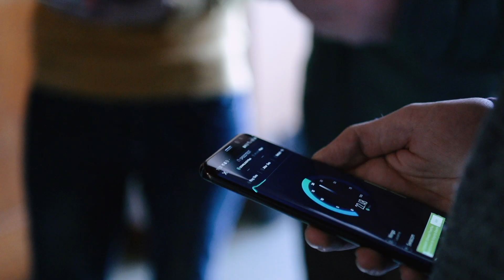La 5G amène l’ultra-haut débit au chalet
Dans le village valaisan de Champéry, les hôtes de la colonie de vacances Jolimont disposent désormais d’un Internet rapide grâce à la 5G.